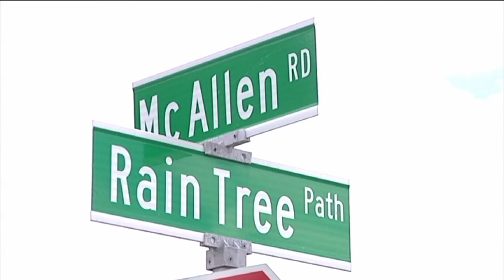Controversy Surrounding the Sentencing in the Trial of Marco Gonzalez